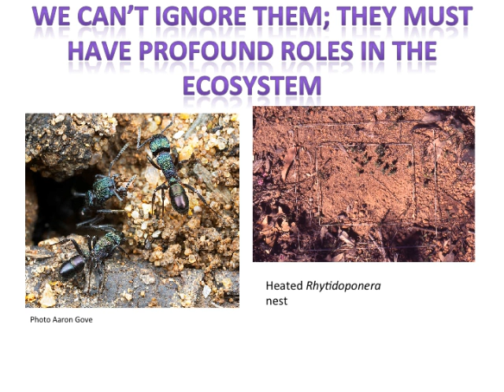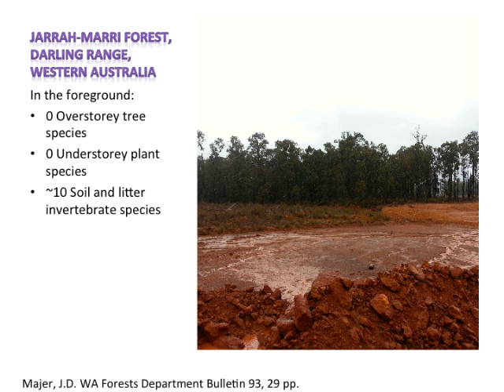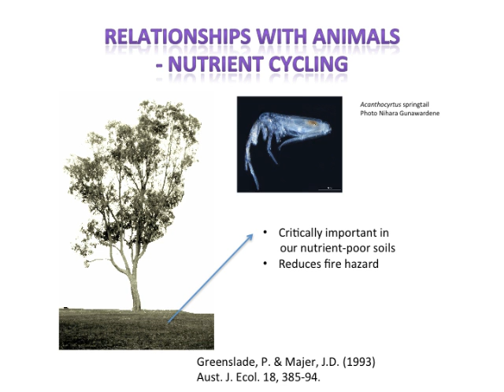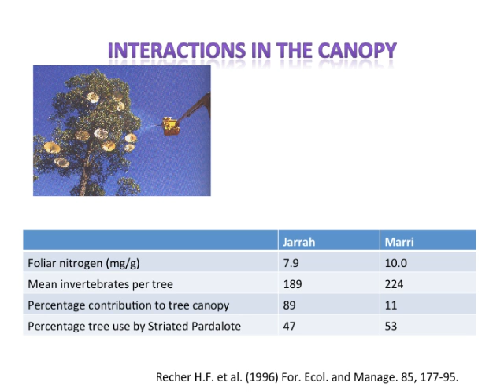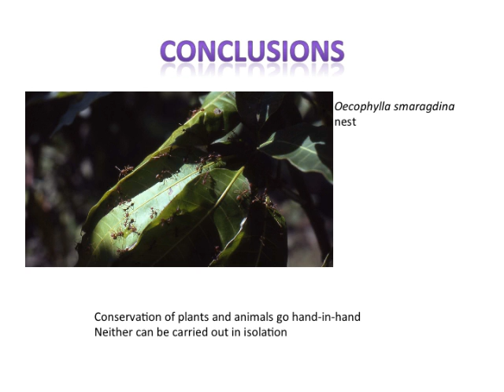Tasmania Plenary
The talk aimed to demonstrate how a consideration of animals is essential in most or all plant conservation efforts. You ‘can’t have one without the other’ he said.